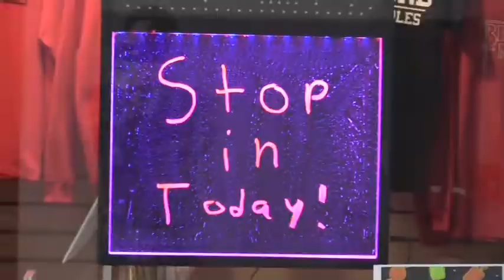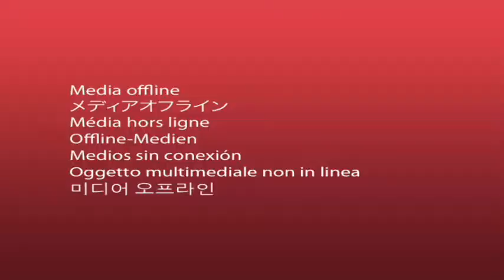Bedford High School Daily Announcements February 24, 2022